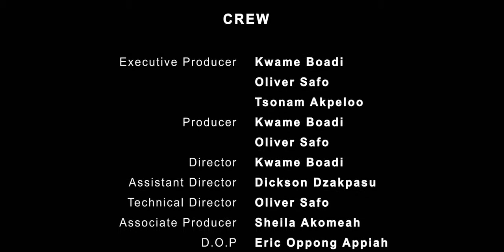Solutions Review Show - Episode 11